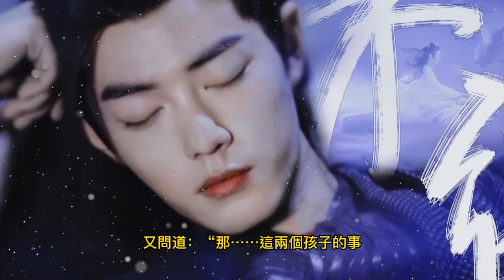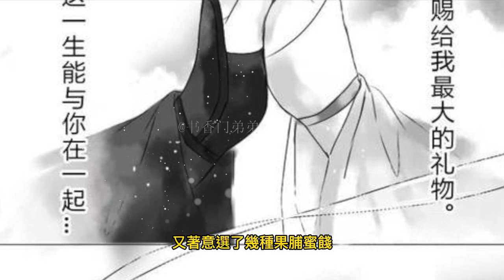帝王湛x體弱多病羨 · 迫上君王榻 47 藍湛小心翼翼將人攬進自己懷中，被熟悉的檀香味包圍，睡夢中的魏嬰並不排斥，又親暱地往人懷中靠了靠